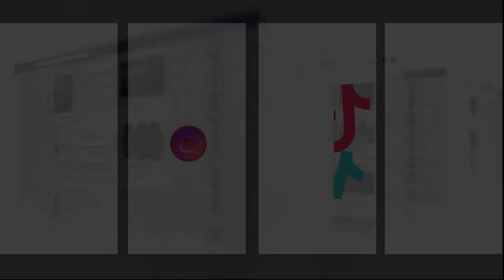سياسة قيس سعيد الاقتصادية تجبر التونسيين على الهجرة الجماعية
يخيم الحزن على تونس، بعد وفاة أستاذة وطفلها الذي يبلغ من العمر أربع سنوات، بعدما غرق مركبهم رفقة نساء وأطفال بقاع البحر الأبيض التونسي، حيث تم توثيق الأستاذة وطفلها خلال ركوبهما موج البحر لكن تم الإعلان فيما بعد عن غرق القارب ووفاة جميع العائلات التي كانت تريد الوصول إلى أوروبا.